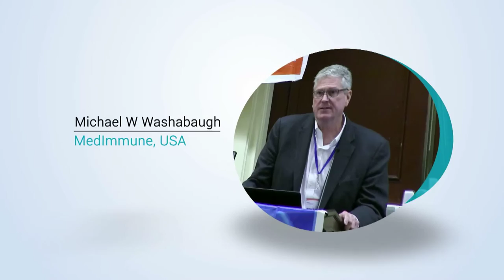Michael W. Washabaugh | USA | Virology 2015 | Conferenceseries LLC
5th World Congress on Virology December 07-09, 2015 Atlanta, USA

Review of Virus-Like Particle Production, Characterization & Comparability for Contemporary Vaccines